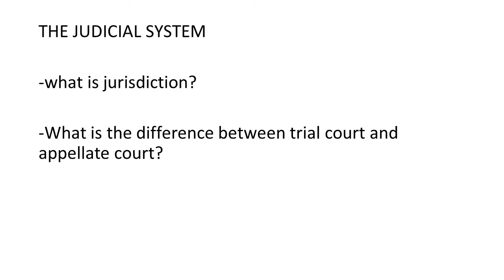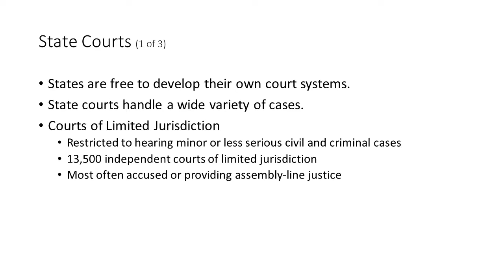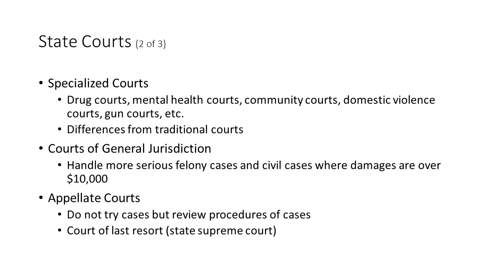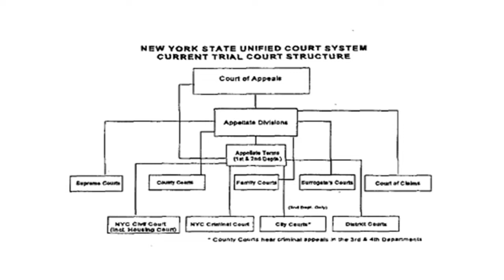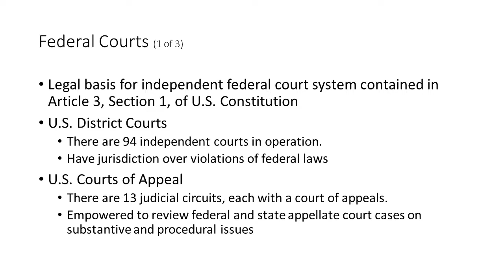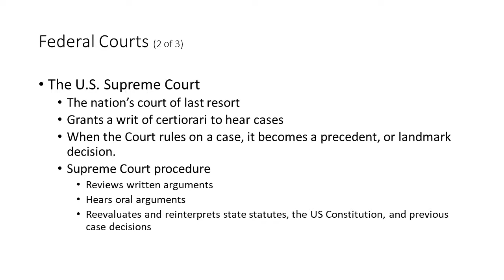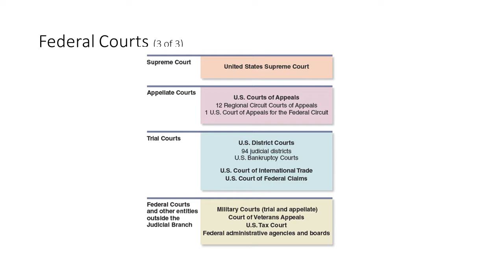Overview of the U.S. Criminal Judicial System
The United States criminal judicial system is designed to provide a fair and impartial process for determining the guilt or innocence of individuals accused of committing crimes. In a criminal case, the judicial system is responsible for ensuring that the defendant receives due process of law. This video provides an introduction to the U.S. criminal judicial system.